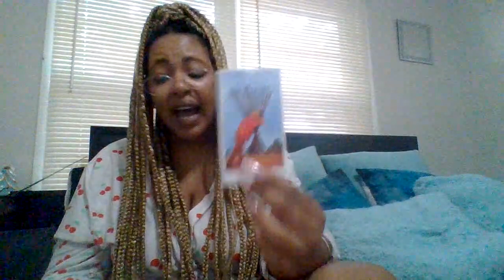CANCER♋YOU CAME TO YOUR OWN RESCUE BUT THE PROOF IS HERE IT CAN'T BE DENIED YOU'RE GETTING FAVORED🧿